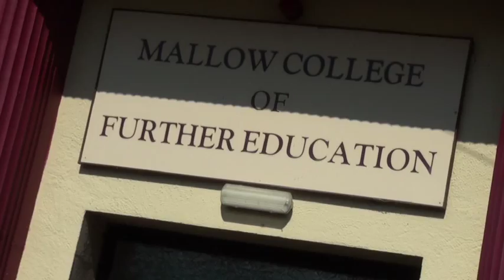Ice Bucket Challenge at Mallow College